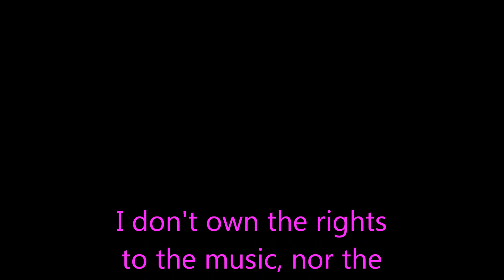Virgin Territory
Hayden Christensen's attempt at comedy. Though Virgin Territory wasn't a hit, most people liked it. Hey, anything starring Hayden is worth watching! :)